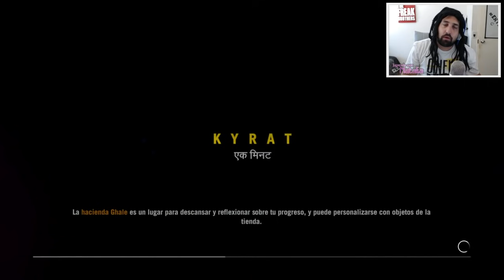LA AVENTURA DE GUIDO SULLER! | PS4 - Far Cry 4 #1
Si el video te gustó dejame un Like! :D

▼ Descripción Re-Copada ▼

El ganador de la primer serie de PlayStation 4 fué obviamente FARCRY 4.

Jugamos el Modo Historia hasta el final!

De Lunes a Viernes a las 14:00hs Horario Argentino! GMT-3